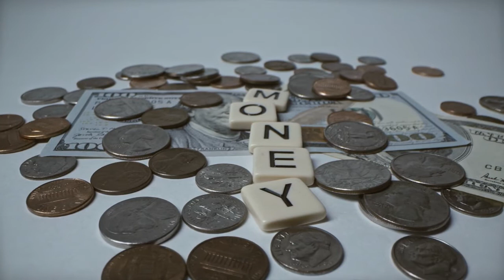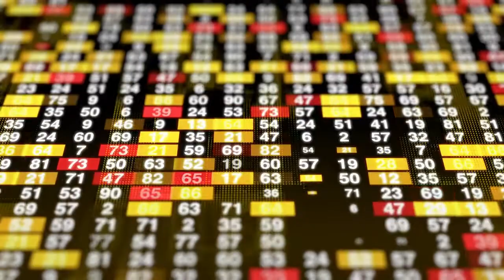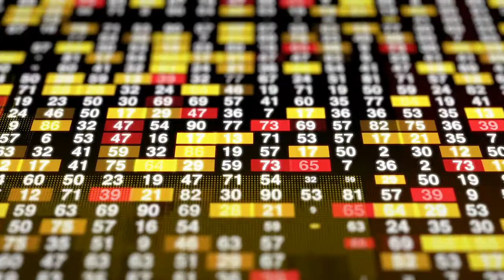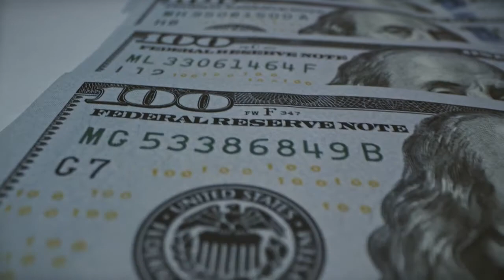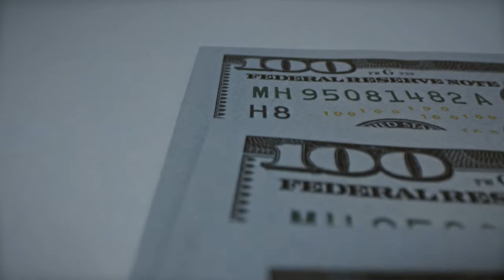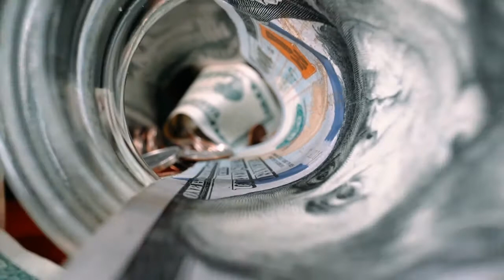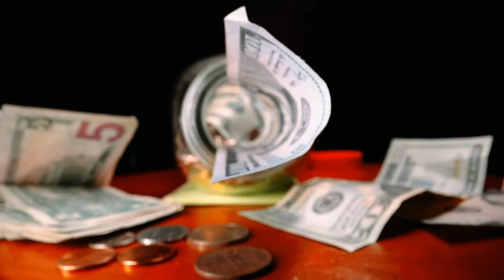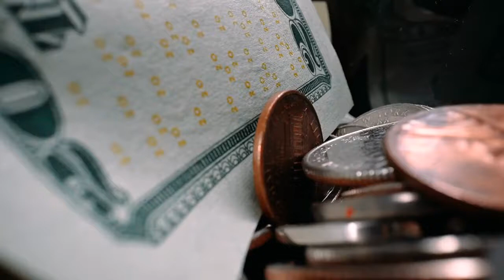How To Invest Into A Roth IRA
This Video Talks about How to Invest into a Roth IRA
In this video, I talk about how to invest into a Roth IRA and how you should go about investing into a Roth IRA.

About me: Hello, my name is Alton and I am a Money Coach. On this channel, I talk about everything that deals with Personal Finance from Investing, Saving Money, managing your money, getting out of debt, Budgeting, Building Wealth, and Entrepreneurship.